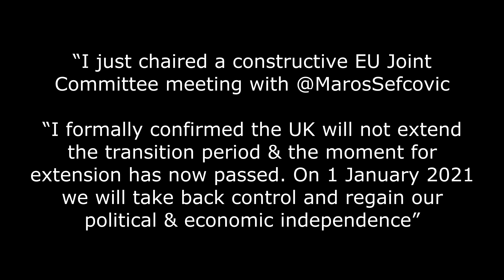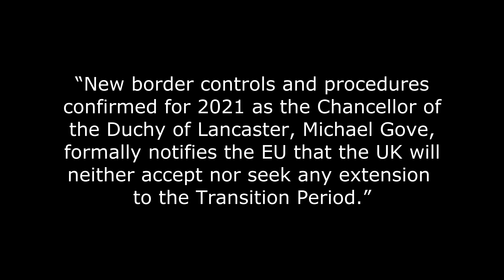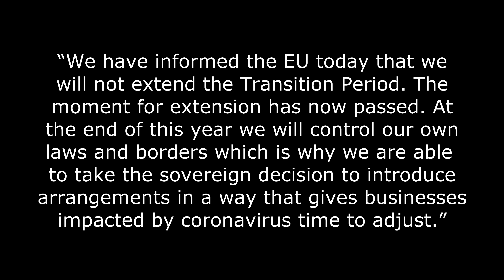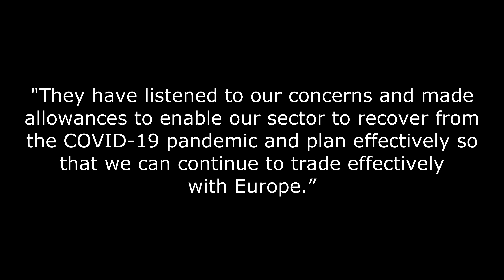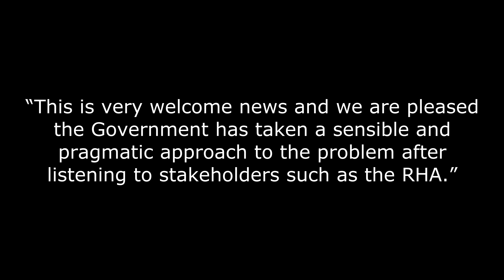It’s official - there will NOT be a Brexit extension! (4k)